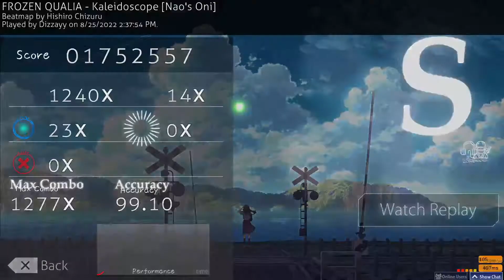[o!t] Kaleidoscope [Nao's Oni] +HDNC 99.10% FC #1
Miki didn't hit as many finishers so I was able to take #1 even with slightly worse acc :D